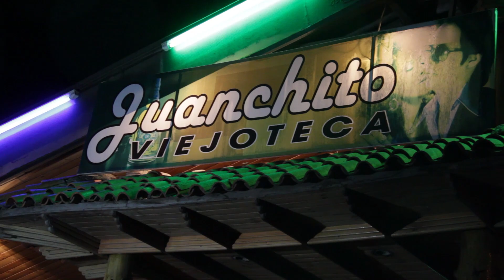YA TE VAN A DAR - GERMAN OLIVA (((VIDEO OFFICIAL)))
UNA REALIZACION DE EDMAR PABON EN PABON RECORDS AUDIOVISUALES
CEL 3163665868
PASTO - COLOMBIA